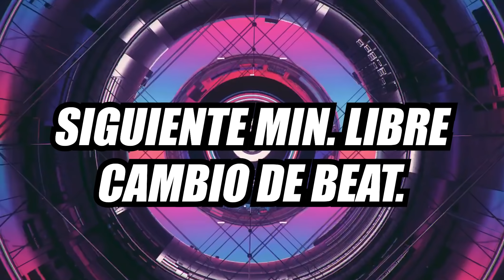🎤 FORMATO FMS INDIVIDUAL 🔥 Base de Rap Para Improvisar | EJERCICIO FREESTYLE | RAPBATTLE-ENS #1009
Que tal hermanos, espero les guste el Entrenamiento de hoy en Formato FMS INDIVIDUAL, de los mejores Ejercicios de Freestyle para mejorar tus habilidades en las batallas de RAP.

Si te gusto el video no olvides regalarnos tu like y dejar un comentario.

Personal: @giomillan_rbens
Nuestro Insta: @rapbattleens
Nuestro Insta de BEATS: @rbens_beats
Nuestro Facebook: RAPBATTLE-ENS

1 ►
2 ►
3 ►
4 ►
5 ►
6 ►
7 ►
8 ►

entrenta tu freestyle practica bases palabras doble tempo rap trainer